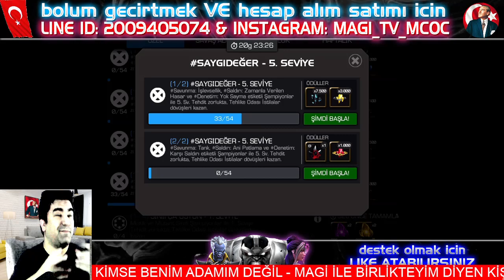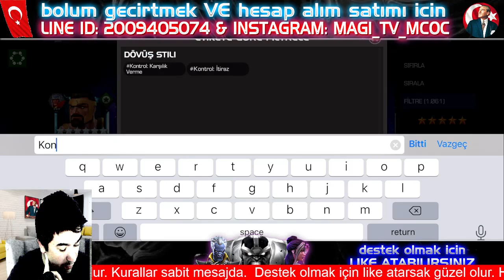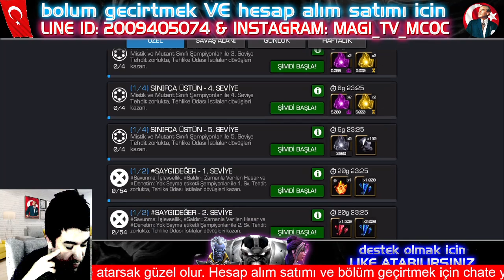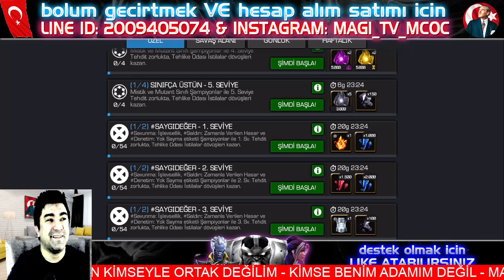DOOM KALESİ 2. HAFTA HAKKINDA HER ŞEY - MARVEL ŞAMPİYONLAR TURNUVASI